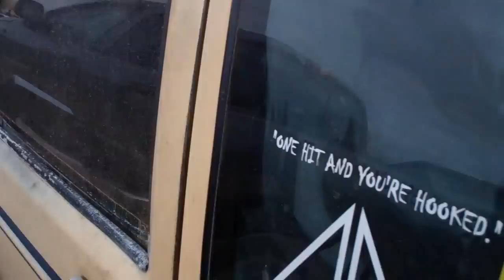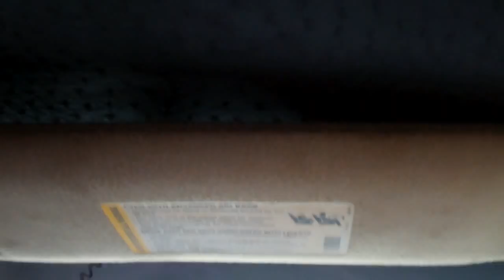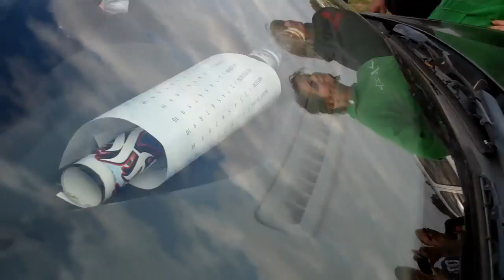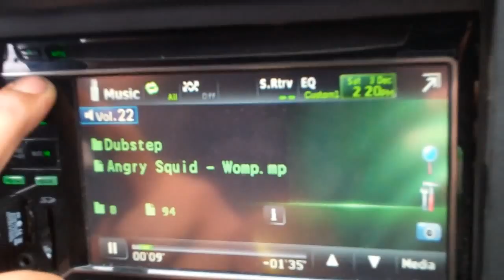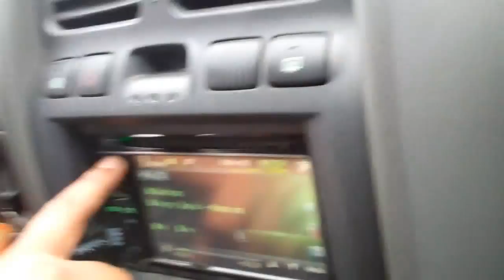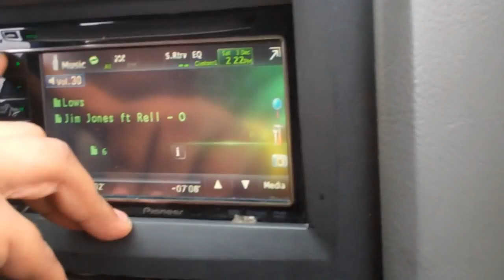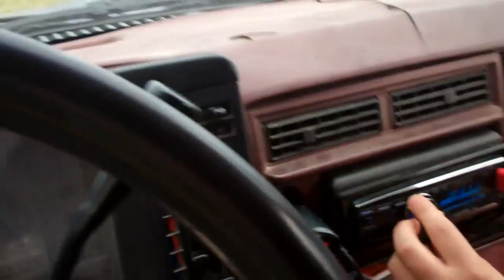Turkey Drag 2011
Just a little bit of footage from Turkey Drag 2011